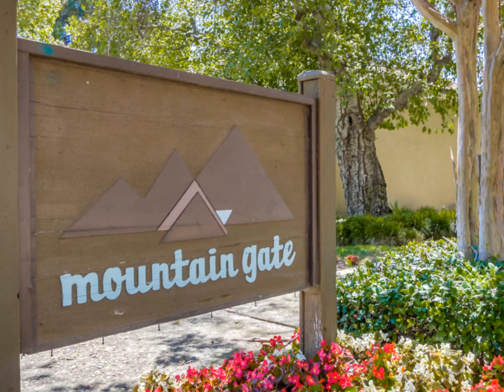Upgraded Upland Condo at 1182 Mountain Gate Rd - Tour by Mark Sapienza at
1182 Mountain Gate Road offers 1,387 square feet, 2 bedrooms and 1.5 bathrooms. All the work has been done – you don’t need to deal with hassle and dust – just move right in! Gorgeous two-story condo in popular Mountain Gate features upgraded flooring and counter tops, new dual pane windows with coverings, and a newly-installed pergola in the private patio! You will love this floor plan with a vaulted ceiling and fireplace in the spacious living room. It opens to the formal dining room with modern lighting and space for a long dinner table. In the kitchen, you have white cabinets, upgraded counter tops & sliding glass door to the patio. The large master bedroom with a vaulted ceiling has a private bathroom. Both bedrooms are generous in size, and both bathrooms have upgraded vanity tops. There is a laundry area in the 2-car attached garage. The patio is very private with a vinyl fence, paver-lined floor and beautiful new pergola! Enjoy lush green spaces and the association pool, spa & shower facilities. We are convenient to the freeways – perfect for commuters. Take a closer look at this exceptional condo today!

Property info reliable but subject to change.